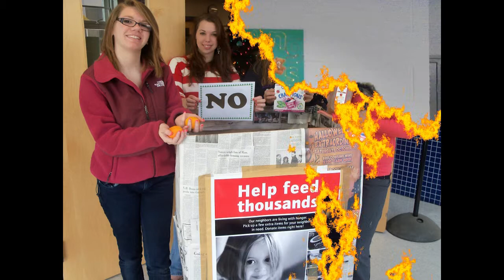Future Business Leaders of America (FBLA) at Windham Regional Career Center in Brattleboro, Vermont.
FBLA and the WRCC business program has watched the promo videos for FBLA, felt inspired by their messages, and has now created a video to inspire other students to find their greatness within the WRCC business program.  We want students to feel inspired and see some of the things that we get to do throughout the year.  Video compiled by Theresa Glabach, FBLA Vice President of Social Media and WRCC Business Student. Everyone who captured the photos or is in the photos deserves credit in some way for this video.